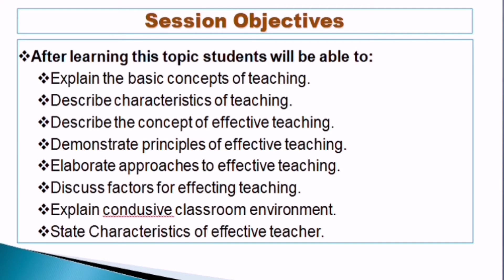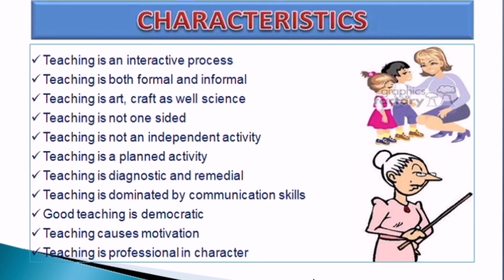Characteristics of Teaching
|General Method to Teaching|
|AIOU|
|8601|
|URDU|